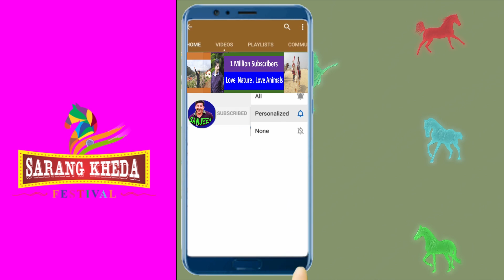बिकाऊ घोड़ी सारंगखेड़ा मेला में Sarangkheda Mela 2021Fair Horse Market Video Horse For Sale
વેચાણ માટે ઘોડો
ਵਿਕਰੀ ਲਈ ਘੋੜਾ
குதிரை விற்பனைக்கு
घोडा विक्रीसाठी
ಕುದುರೆ ಮಾರಾಟಕ್ಕೆ
گھوڑا